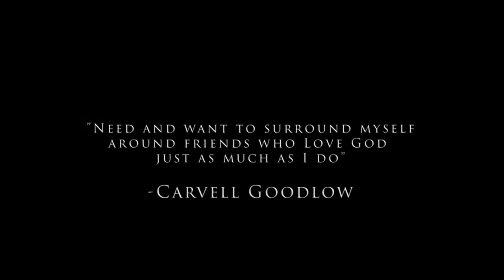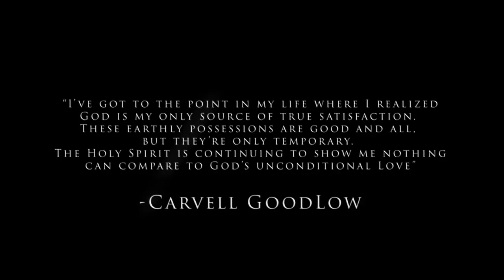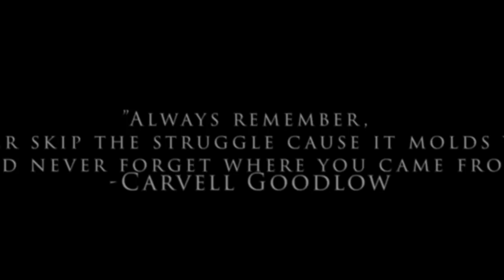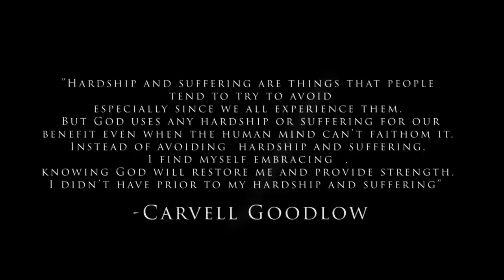In His Words: Carvell Goodlow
We lost one of our own, a bright young man, whose life was tragically cut short and taken from us much too early.  The Oakwood University family mourns this loss and prays comfort for his family and friends. These are his words.